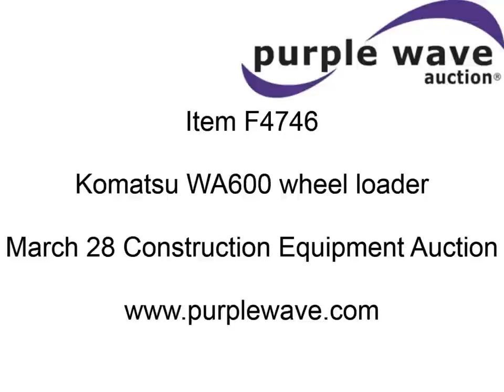1989 Komatsu WA600 wheel loader for sale | sold at auction March 28, 2013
1989 Komatsu WA600 wheel loader
Cab
AC
No belt
Komatsu engine
399 to 499 HP
Powershift transmission
4F-4R gears
12&#039; bucket with bolt on edge
35/65-33 tires
Serial A10190-1L

It was located in Crocker, MO, and we sold it to the highest bidder for $17,050.